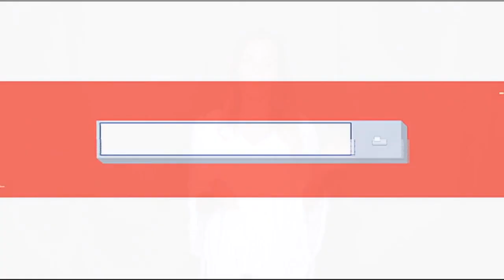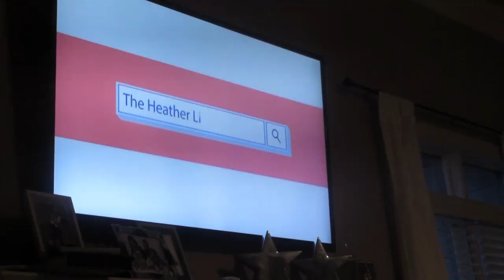An Answered Prayer: The Heather Lindsey Show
Playbacks will be on my Youtube Channel! And, the day it aired live + my amazing village that came to support! Find my show every Saturday on The Word Network!